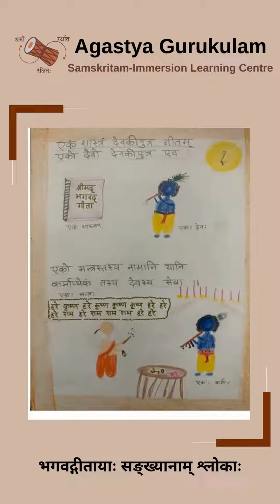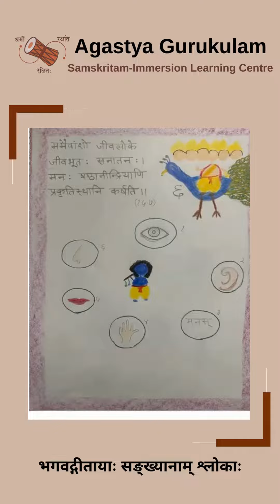Shlokas from Bhagavad Gita that have numbers from 1 to 10 - Agastya Gurukulam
A student of the online program of Agastya Gurukulam reciting Shlokas from Bhagavad Gita that have numbers from 1 to 10.

The child discovers the sacred texts and teachings of our ancestors as we honour the rich heritage of Sanskrit literature. This timeless tradition of Sanskrit shloka recitation spreads the light of divine knowledge far and wide.